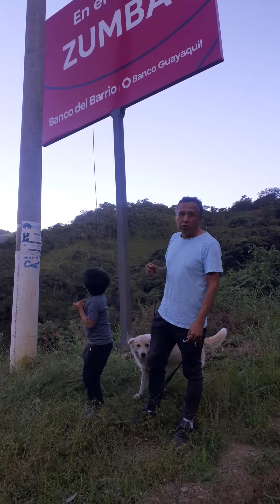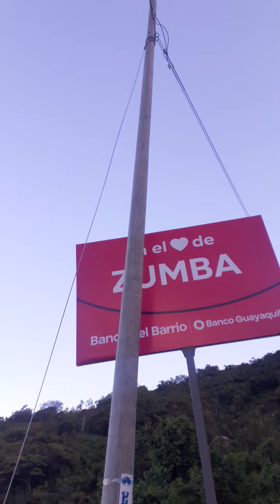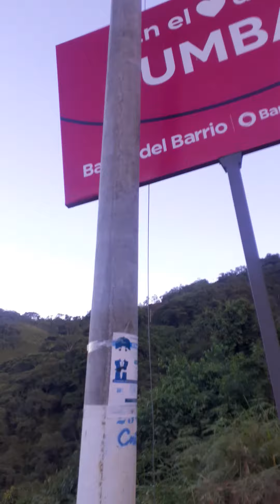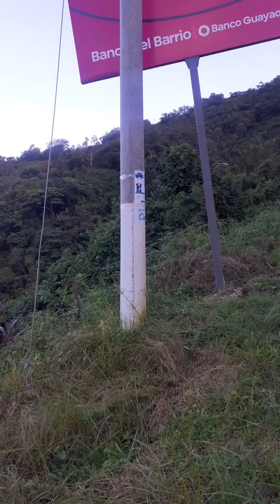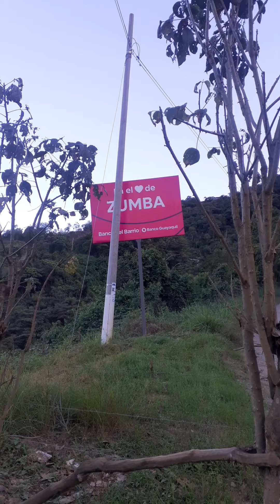Se nos va en pedazos lo poco q tenemos del IV EJE VIAL q nos conecta con el nor oriente del Perú